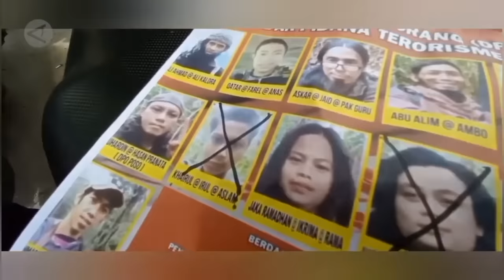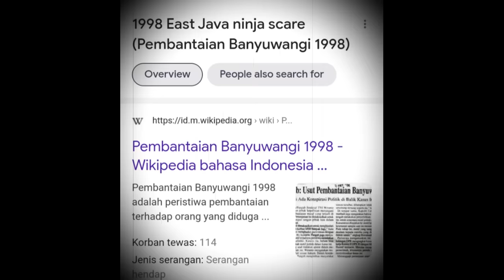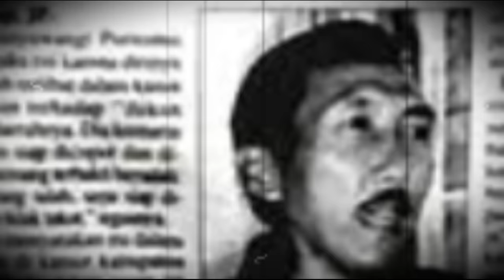KISAH NINJA BANYUWANGI YANG DIBUANG KE DALAM SUMUR TUA | CERITA SERAM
Kali ini Mbah mau cerita tentang ninja Banyuwangi.

Foto dalam cerita ini hanya ilustrasi dan tidak ada kaitannya dengan cerita.

Footage :
Free HD Videos - No Copyright